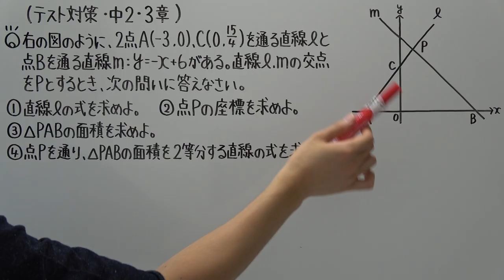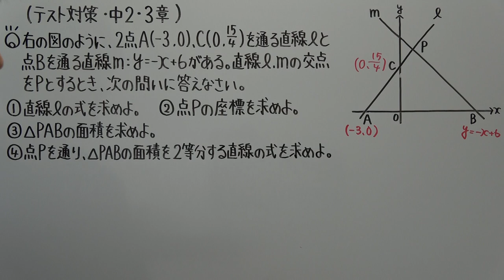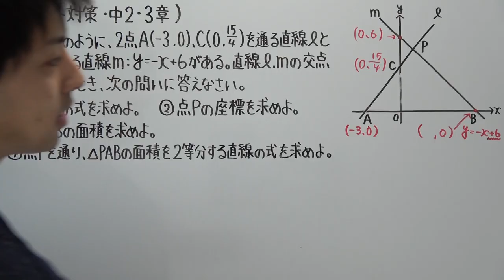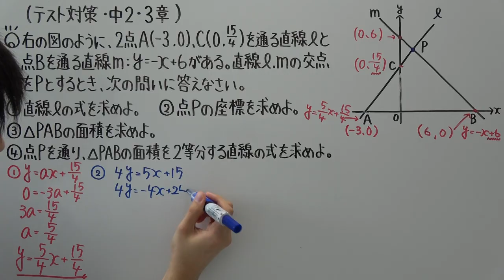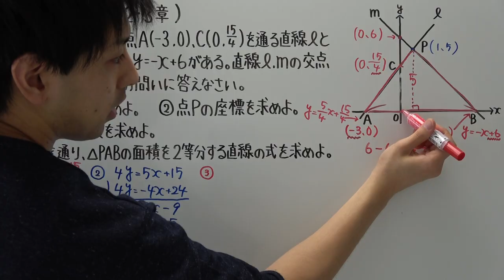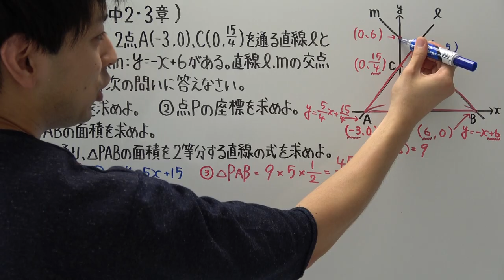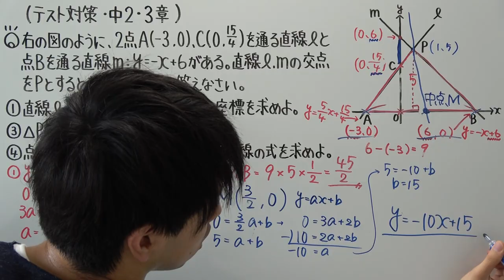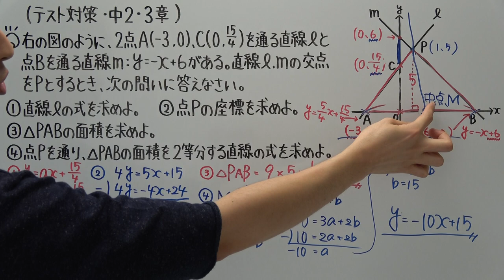【テスト対策・中２】３章－５